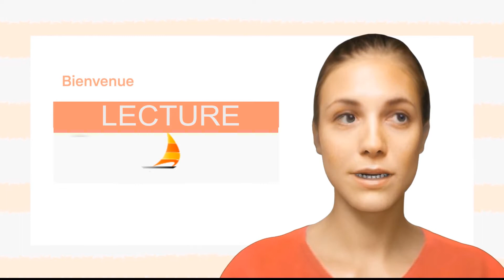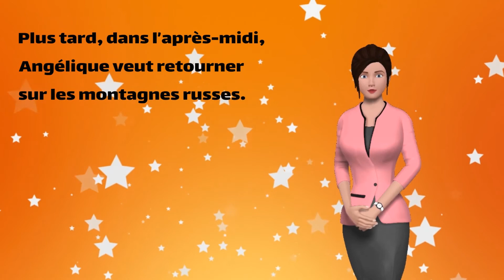Lire un texte facile en français 4ème (Au parc d’attractions module 6)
Au parc d’attractions
Angélique emmène son petit cousin Henri dans un parc d’attractions.
Pour cette sortie, Henri a mis une jolie tenue :
un pantalon avec des poches sur les côtés, un gros pull de
laine et ses baskets neuves.
« D’abord, nous allons sur la grande roue », dit la fillette.
La grande roue est immense et Henri a peur. Angélique,
elle, aime se sentir emportée dans les airs.
Quand ils descendent de la roue, Henri a un peu mal au
cœur. Mais il se sent mieux dès qu’il aperçoit un manège.
« Regarde, dit-il, on y va ?
– Non, répond Angélique, c’est pour les bébés. Nous, on va
sur les grandes attractions.»
Et Angélique entraîne Henri sur les montagnes russes.
Le pauvre Henri ferme les yeux. il serre de toutes ses forces la barre
de la petite voiture qui glisse sur ses rails à une très grande vitesse.
••• Plus tard, dans l’après-midi, Angélique veut retourner sur les
montagnes russes. Mais le petit garçon refuse de la suivre et se met
à pleurer. Angélique serre alors son cousin dans ses bras et lui
donne un gros baiser.